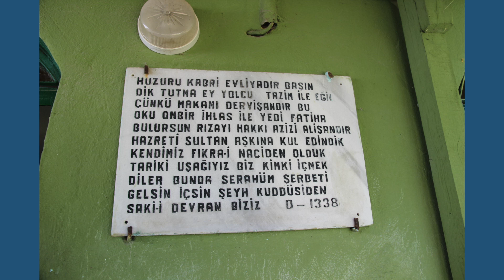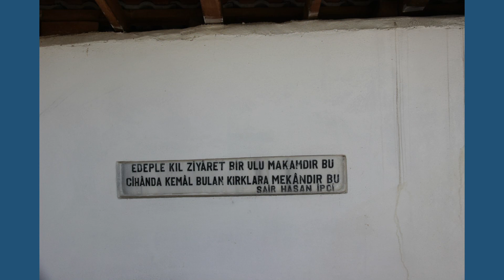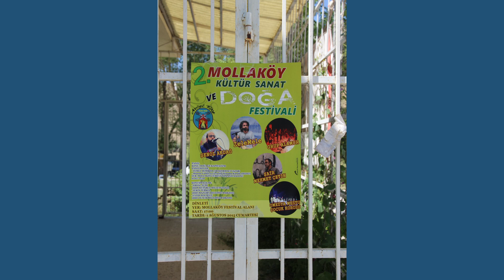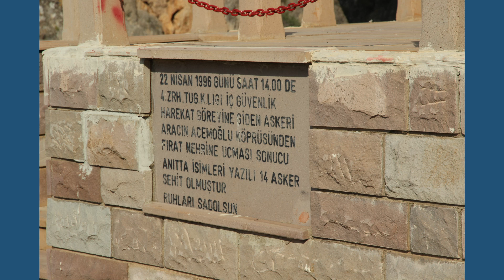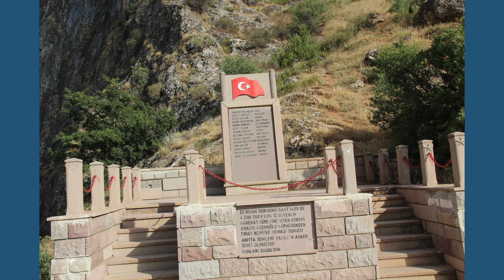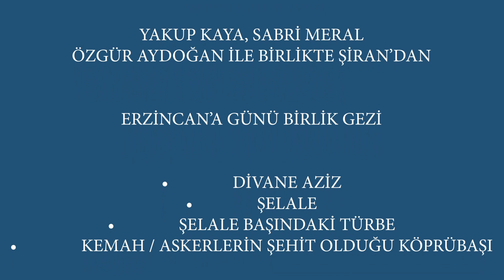ANADOLU YOLLARINDA: ERZİNCAN; DİVANE AZİZ, ŞELALE, TÜRBE, KEMAH - ASKERLERİN ŞEHİT OLDUĞU YER, 2015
AYHAN AYDIN

ERZİNCAN GEZİSİ

YAKUP KAYA, SABRİ MERAL
ÖZGÜR AYDOĞAN İLE BİRLİKTE ŞİRAN’DAN

ERZİNCAN’A GÜNÜ BİRLİK GEZİ

• DİVANE AZİZ
• ŞELALE
• ŞELALE BAŞINDAKİ TÜRBE
• KEMAH / ASKERLERİN ŞEHİT OLDUĞU KÖPRÜBAŞI

ERZİNCAN

11 TEMMUZ 2015